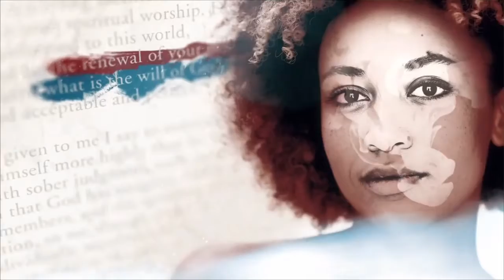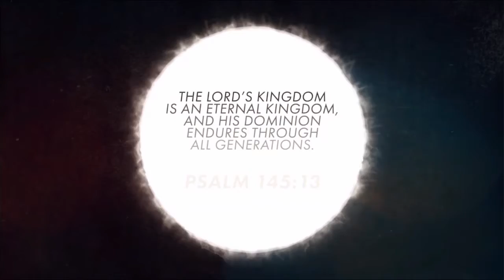A Sojourner's Guide Part 4 - Brandon Shaffer